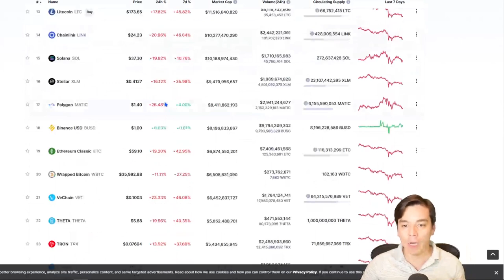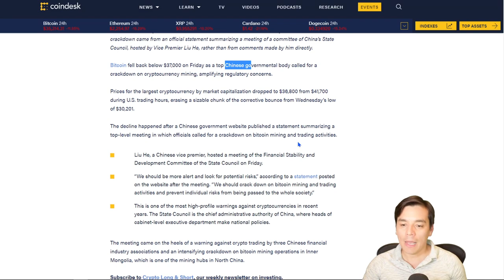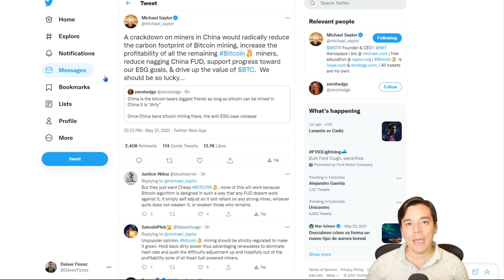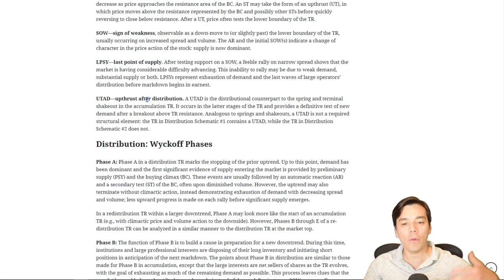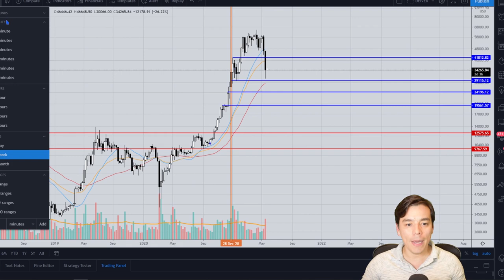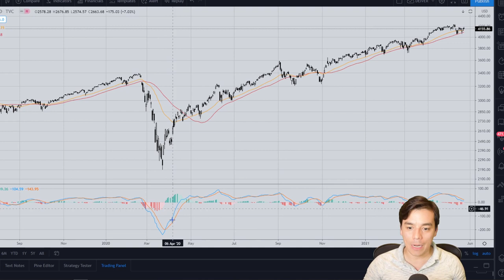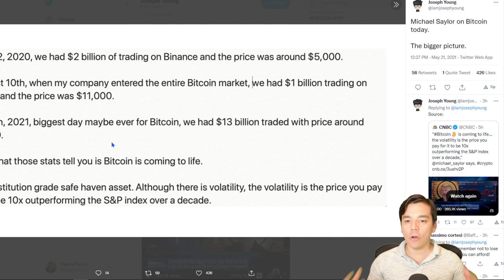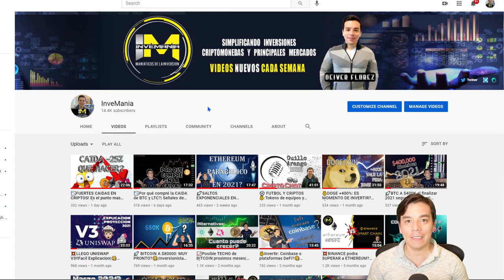🛑ATENCION: Manipulacion CAIDA reciente! $28K es lo MAS BAJO| Teoria Wyckoff se cumple😱!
Temas:
- Teoria de Wyckoff esta anticipando con precision el comportamiento de Bitcoin.
- Informacion de insider anonimo revela la manipulacion horas antes de la caida del BTC.
- Nivel mas bajo del Bitcoin para los proximos dias.
- Niveles de compra optimos en estos momentos.

Recomendaciones:
BlockFi: Gana $50 USD en BTC: